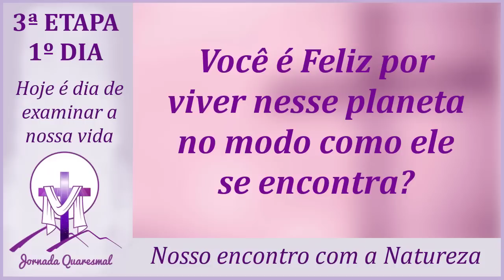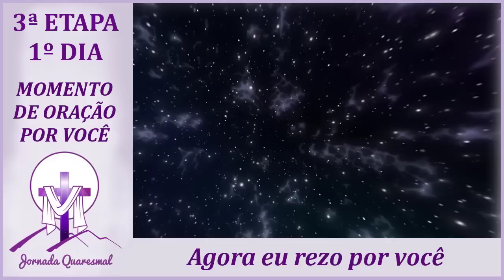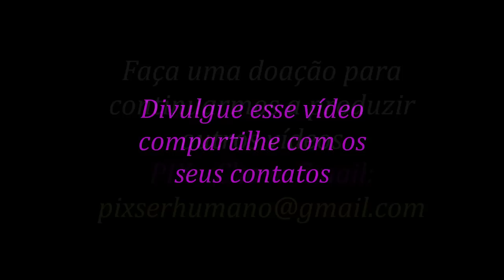Jornada Quaresmal 3ª Etapa 1º DIA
3ª ETAPA - 1º Dia da Jornada Quaresmal